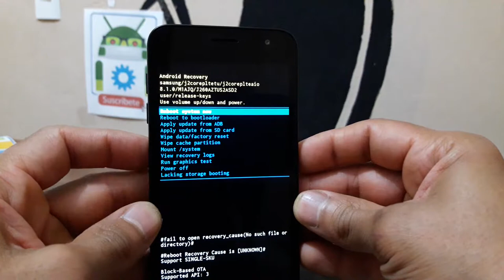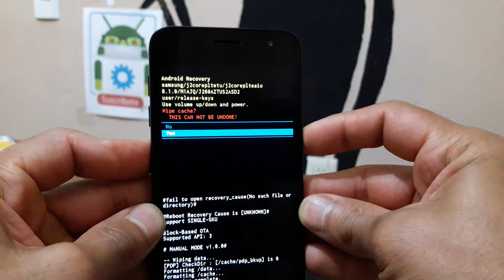COMO FORMATEAR SAMSUNG J2 PURE - QUITA PATRON O PIN DE BLOQUEO Y RESTABLECE TU CELULAR